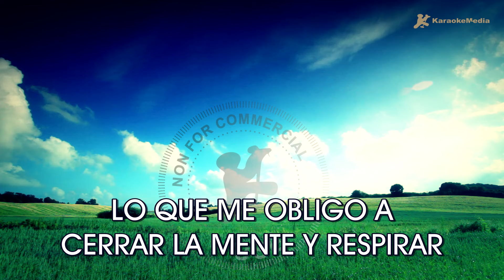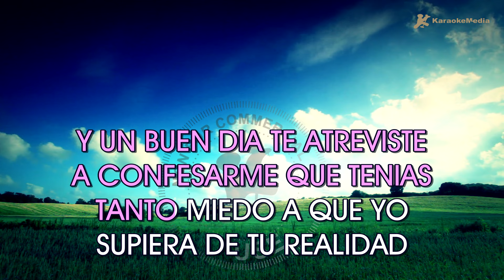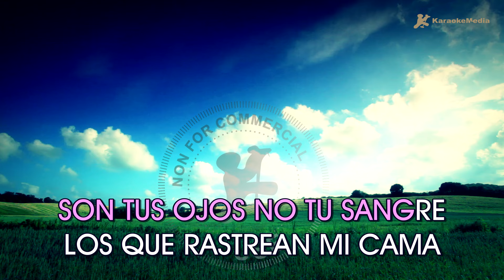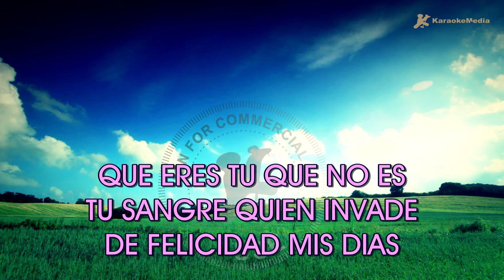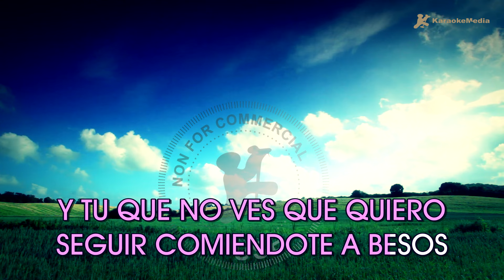Rozalen - Comiendote a besos (Karaoke)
Disfruta cantando Comiendote a besos de Rozalen  l (Karaoke) | Tono original

Capitulos🎧
00:00 Intro
00:03 Comiendote a besos (Karaoke)
04:00 Next Up